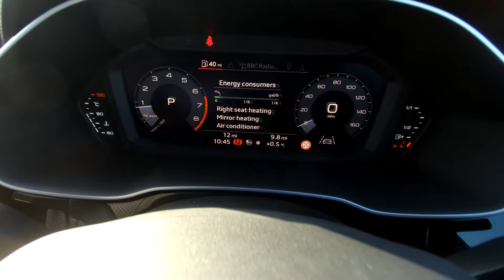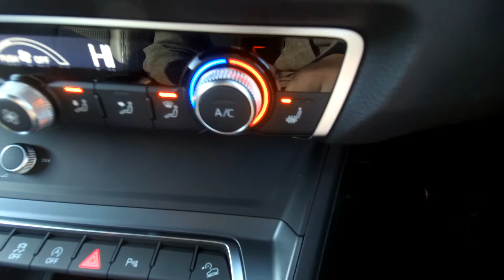NJ20CLZ Q3 Wearside